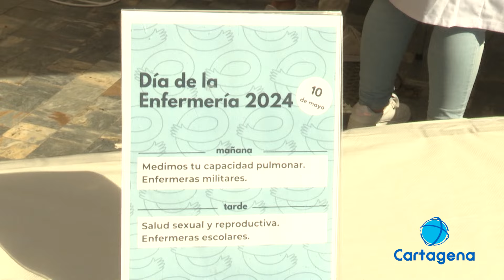Cartagena celebra el Día Nacional de la Enfermería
Cartagena celebra el Dia nacional de la enfermeria con la apertura de carpas informativas para dar a conocer la labor de los enfermeros. Una jornada que cuenta con diversas actividades de  prevención y promoción de la salud.